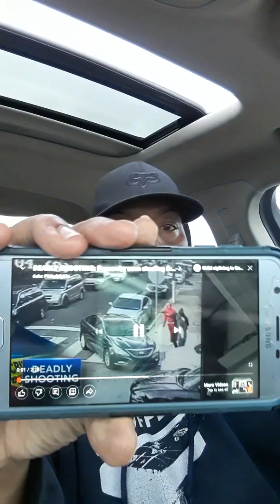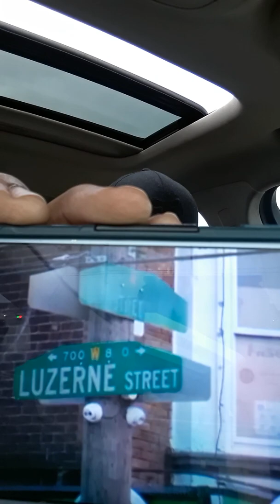URGENT MESSAGE: LAWLESSNESS...IT'S ALL AROUND!!!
shalom family bless y'all!!